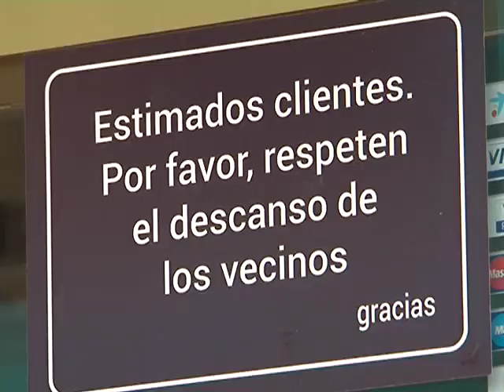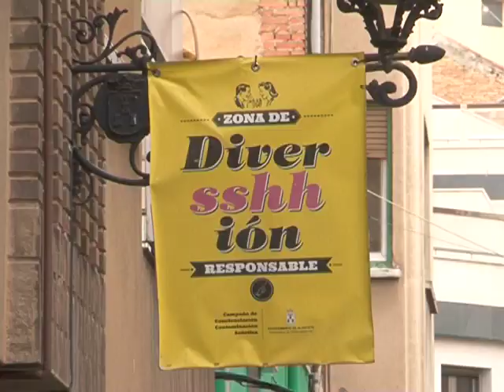La Champions devuelve la polémica a la calle Concepción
Nuevo frente abierto en plena zona de copas de la capital. La asociación de Damnificados de las calles Caldereros, Concepción y Adyacentes vuelve a mostrar su malestar ante la autorización de televisiones en las terrazas de los locales de La Zona, durante los meses de verano.